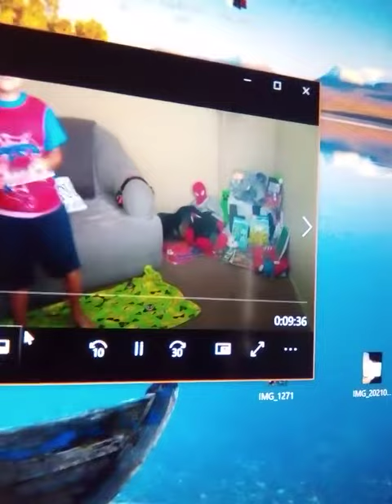my desi during the pandemic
I was showing him how to be more comfortable with himself